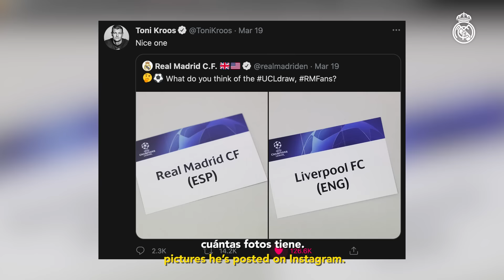Which Real Madrid player could be an actor? | Kroos & Modrić | TEAMMATES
Join us for the first Real Madrid edition of Teammates as Luka Modrić and Toni Kroos answer a series of quick-fire questions on who is more likely to...win a tennis match between the two, a 100m race. Who hits the ball harder? Who uses social media more? Then they move on to their Real Madrid teammates: Who sings in the dressing room? Who would be a TV actor? Join the fun and tell us your own replies, madridistas!

0:00 Intro
0:17 Who's most likely to break their phone?
0:27 Who plays music in the car the loudest?
0:40 Who would win in a race?
0:50 Who'd score from centre circle?
1:00 Who'd lose their passport?
1:10 Who'd win at tennis?
1:20 Who'd be a better goalkeeper?
1:30 Who'd manage national team?
1:40 Who takes better corners?
1:50 Who strikes the ball harder?
2:00 Who'd drive an Audi Q8?
2:30 Who uses social media more?
2:44 Who'd binge an entire series?
3:04 Who'd win at FIFA?
3:15 Who's a better cook?
3:27 Who sings in dressing room?
3:47 Who would work on TV?
4:10 Who would be an actor?